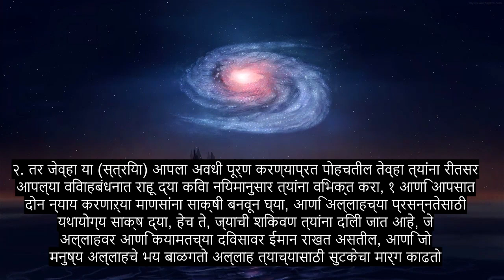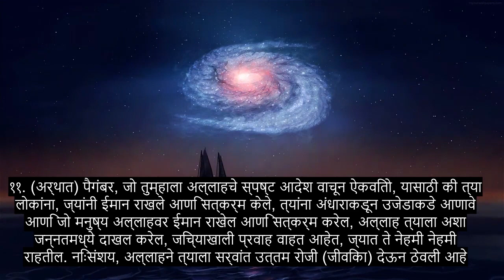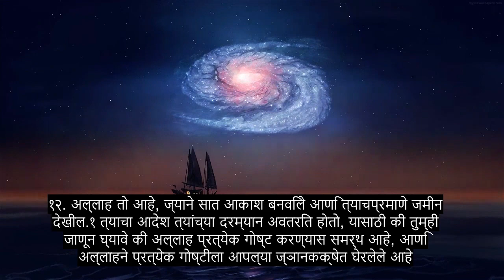अध्याय 65 घटस्फोट, सर्वात हृदयस्पर्शी कुरान पठण, 90+ भाषा उपशीर्षके